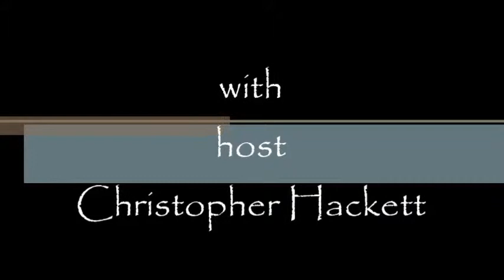Greetings Episode 30. Lifting the veil.....